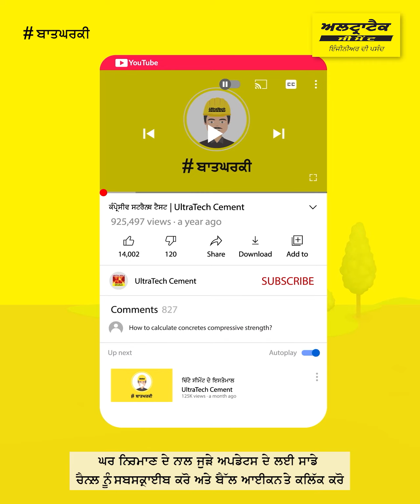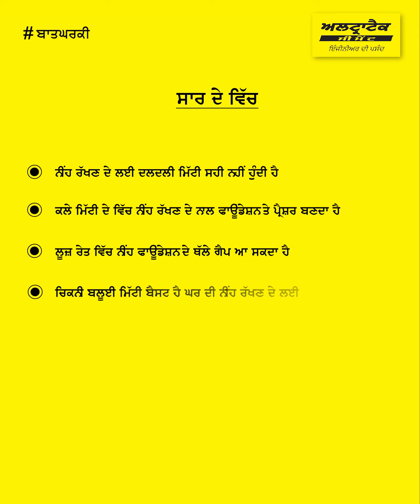ਮਿੱਟੀ ਦੀਆਂ ਕਿਸਮਾਂ ਅਤੇ ਨੀਂਹ 'ਤੇ ਇਸਦਾ ਪ੍ਰਭਾਵ: ਨੀਂਹ ਲਈ ਚੰਗੀ ਮਿੱਟੀ | ਅਲਟ੍ਰਾਟੈਕ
"ਘਰ ਦੀ ਚੰਗੀ ਅਤੇ ਲੰਬੇ ਸਮੇਂ ਤੱਕ ਚੱਲਣ ਵਾਲੀ ਨੀਂਹ ਲਈ, ਇਸ ਨੂੰ ਸਹਾਰਾ ਦੇਣ ਵਾਲੀ ਚੰਗੀ ਮਿੱਟੀ ਦੀ ਜ਼ਰੂਰਤ ਹੁੰਦੀ ਹੈ। ਆਪਣੀ ਘਰ ਬਣਾਉਣ ਦੀ ਪ੍ਰਕਿਰਿਆ ਸ਼ੁਰੂ ਕਰਨ ਤੋਂ ਪਹਿਲਾਂ, ਇੱਕ ਵਿਅਕਤੀ ਨੂੰ ਉਪਲਬਧ ਮਿੱਟੀ ਦੀਆਂ ਕਿਸਮਾਂ ਅਤੇ ਨੀਂਹ 'ਤੇ ਇਸਦੇ ਪ੍ਰਭਾਵਾਂ ਬਾਰੇ ਜਾਣੂੰ ਹੋਣਾ ਚਾਹੀਦਾ ਹੈ।

ਇਹ ਵੀਡੀਓ ਵੱਖ-ਵੱਖ ਮਿੱਟੀਆਂ ਅਤੇ ਇਹ ਉਹ ਤੁਹਾਡੇ ਘਰ ਦੀ ਨੀਂਹ ਨੂੰ ਕਿਵੇਂ ਪ੍ਰਭਾਵਿਤ ਕਰਦੀਆਂ ਹਨ ਬਾਰੇ ਦਰਸਾਉਂਦਾ ਹੈ। ਨੀਂਹ ਲਈ ਮਿੱਟੀ ਦੀ ਸਭ ਤੋਂ ਵਧੀਆ ਕਿਸਮ ਜਾਣਨ ਲਈ ਹੁਣ ਹੀ ਇਹ ਵੀਡੀਓ ਦੇਖੋ।

ਅਸੀਂ ਕੀ ਕਵਰ ਕੀਤਾ ਹੈ?

ਜਾਣ-ਪਛਾਣ - 00:00
ਮਿੱਟੀ ਦੀਆਂ ਕਿਸਮਾਂ ਅਤੇ ਨੀਂਹ 'ਤੇ ਇਸਦਾ ਪ੍ਰਭਾਵ - 00:10
ਸੰਖੇਪ - 01:29

ਘਰ ਦੇ ਨਿਰਮਾਣ ਬਾਰੇ ਹੋਰ ਜਾਣਨ ਲਈ ਅਲਟ੍ਰਾਟੈਕ ਸੀਮੇਂਟ ਦੇ ਗੱਲਘਰਦੀ ਨਾਲ ਜੁੜੇ ਰਹੋ।

ਅਲਟ੍ਰਾਟੈਕ ਭਾਰਤ ਦਾ ਨੰਬਰ 1 ਸੀਮੇਂਟ ਹੈ। ਅਲਟ੍ਰਾਟੈਕ ਸੀਮੇਂਟ ਲਿਮਿਟਿਡ ਭਾਰਤ ਵਿੱਚ ਗ੍ਰੇ ਸੀਮੇਂਟ, ਰੇਡੀ ਮਿਕਸ ਕੰਕਰੀਟ (ਆਰਐਮਸੀ) ਅਤੇ ਸਫੇਦ ਸੀਮੇਂਟ ਦਾ ਸਭ ਤੋਂ ਵੱਡਾ ਨਿਰਮਾਤਾ ਹੈ। ਇਹ ਵਿਸ਼ਵ ਪੱਧਰ ‘ਤੇ ਆਗੂ ਸੀਮੇਂਟ ਉਤਪਾਦਕਾਂ ਵਿੱਚੋਂ ਇੱਕ ਹੈ। ਇੱਕ ਬ੍ਰਾਂਡ ਦੇ ਤੌਰ ‘ਤੇ ਅਲਟ੍ਰਾਟੈਕ ‘ਤਾਕਤ’, ‘ਭਰੋਸਾ’ ਅਤੇ ‘ਨਵਾਚਾਰ’ ਦਾ ਪ੍ਰਤੀਕ ਹੈ। ਨਾਲ ਹੀ, ਇਹ ਵਿਸ਼ੇਸ਼ਤਾਵਾਂ ਇੰਜੀਨੀਅਰਾਂ ਨੂੰ ਨਵੇਂ ਭਾਰਤ ਨੂੰ ਪਰਿਭਾਸ਼ਿਤ ਕਰਨ ਵਾਲੇ ਘਰਾਂ, ਇਮਾਰਤਾਂ ਅਤੇ ਸੰਰਚਨਾਵਾਂ ਨੂੰ ਬਣਾਉਣ ਲਈ ਆਪਣੀ ਕਲਪਨਾ ਦੀ ਸੀਮਾ ਨੂੰ ਵਧਾਉਣ ਲਈ ਪ੍ਰੇਰਿਤ ਕਰਦੀਆਂ ਹਨ।

ਘਰ ਬਣਾਉਣਾ | ਨੀਂਹ ਲਈ ਮਿੱਟੀ ਦੀਆਂ ਕਿਸਮਾਂ | ਘਰ ਬਣਾਉਣ ਸਬੰਧੀ ਟਿਪਸ

ਹੋਮ ਬਿਲਡਿੰਗ 'ਤੇ ਅਜਿਹੇ ਹੋਰ ਵੀਡੀਓ ਦੇਖਣ ਲਈ ਇੱਥੇ ਕਲਿੱਕ ਕਰੋ